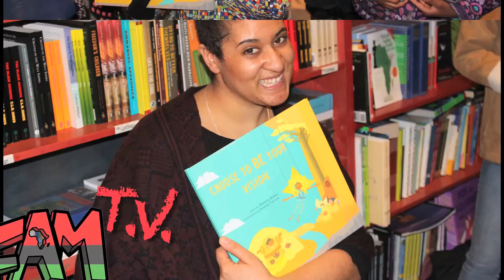African Drumming: Ubuntu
February 19th inside The Golden Stool Restaurant,  "Bese Saka Cultural Movement" & "For The Love of Ayiti" presented fundraiser for re-building communities in Haiti.